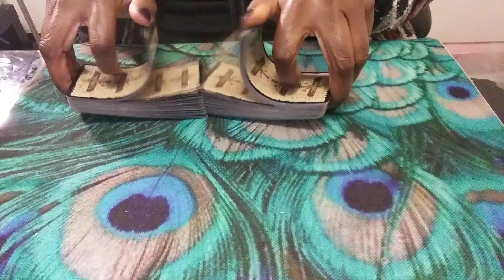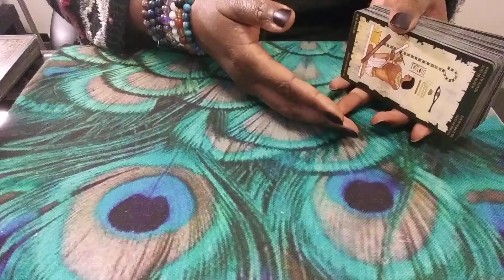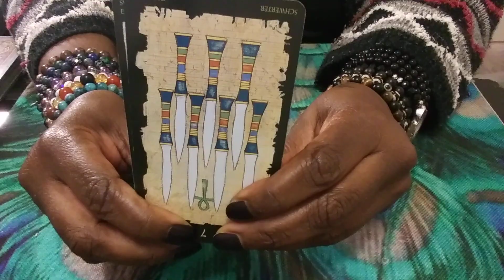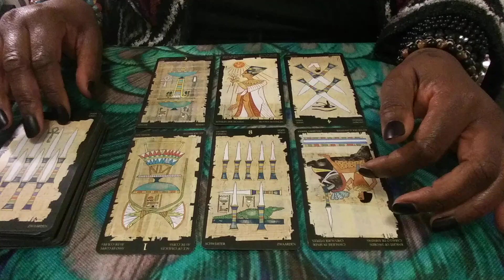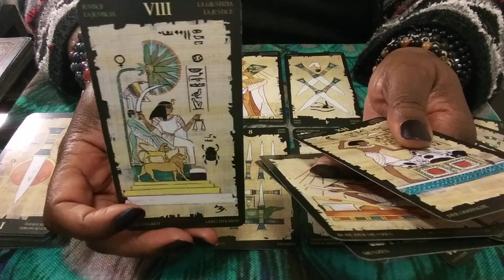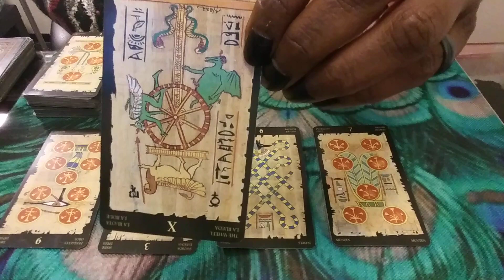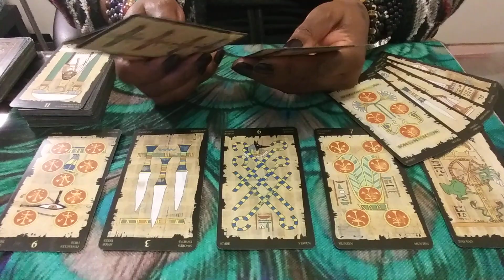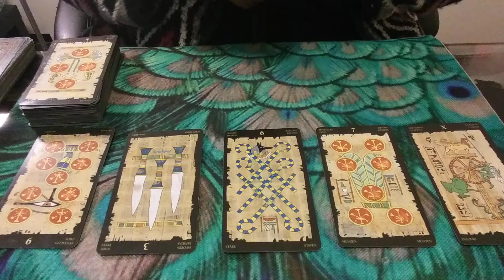SCORPIO: SATURN RETROGRADE: MAY 2020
1) Ready for Love/MEN: Report shows a man's readiness for love & how to get ready based on your natal alignments-$20
2) Ready for Love/WOMEN: Report shows a woman's readiness for love & how to get ready based on your natal alignments-$20
3) Compatibility Report: Find out if you TWO can have a loving relationship with-$20

1) 1 Email Question $10
2) 3 questions for $25
3) 30 Minute Reading $50 asking about you & 1 person: $75 asking about you and two other people
4) How They Feel About You Spread - $50 this can be about 1 family member, boss, lover, landlord, etc.
***IF YOU WANT TO KNOW HOW TWO OR MORE PEOPLE FEEL ABOUT YOU, $15 PER ADDITIONAL PERSON AND THEIR DATE OF BIRTH IS REQUIRED!
5) Finding New Love Spread - $50 - This reading will provide guidance on how to find new love & includes Ready for Love report
6) Birthchart/12 Houses Reading $100 - This reading will allow you see examine energies of all 12 houses in your birthchart (or $30 per individual house).